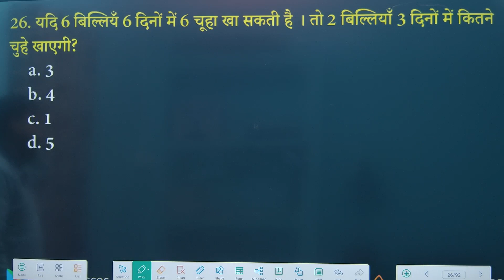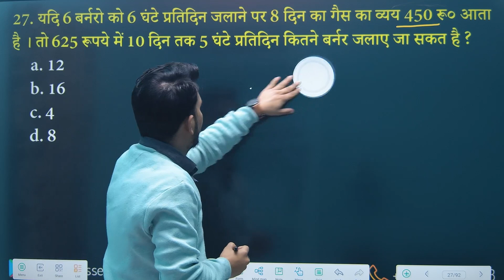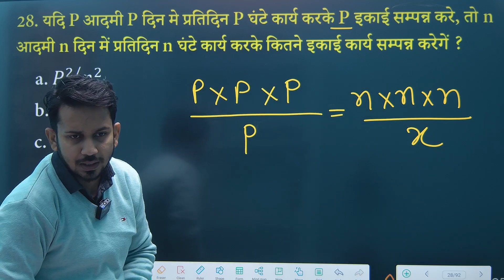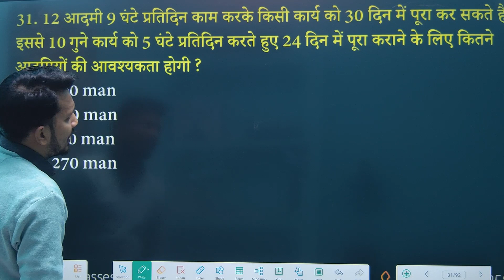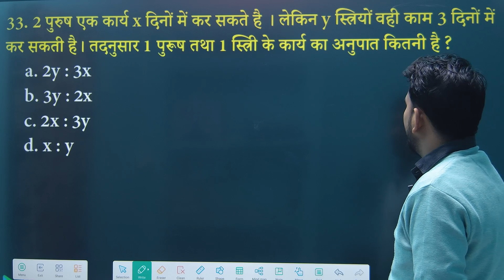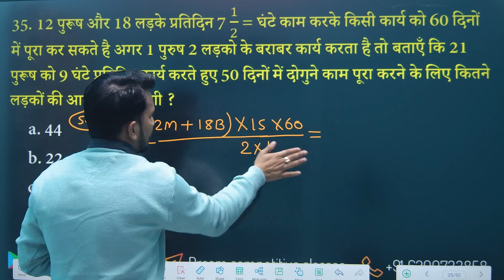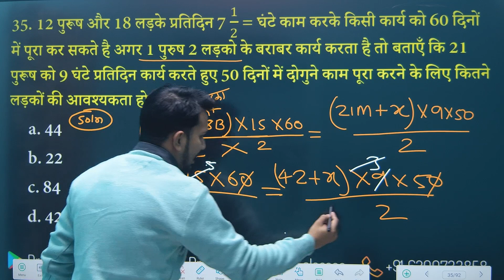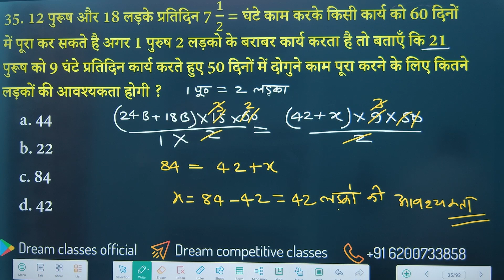TIME AND WORK-03 !! समय और काम अब कमजोर छात्र भी सीखे !! आज के बाद सात जन्म भूल नही पाओगे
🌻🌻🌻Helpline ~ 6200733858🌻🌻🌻